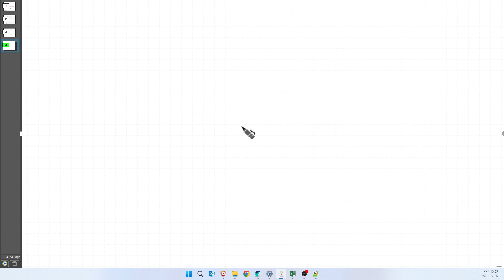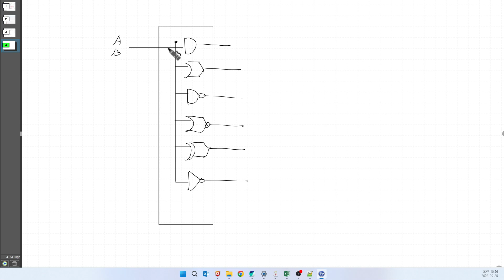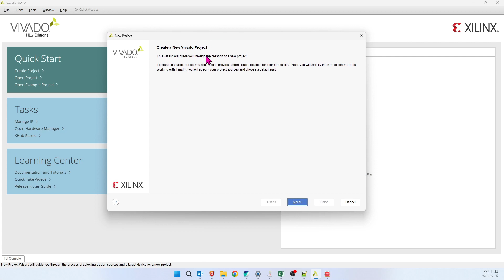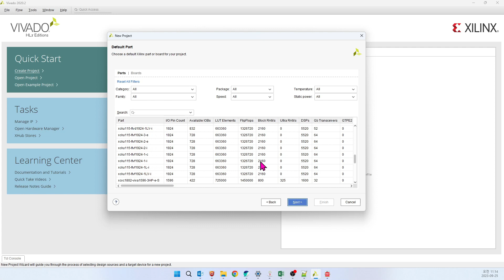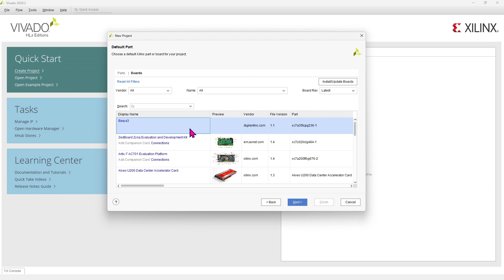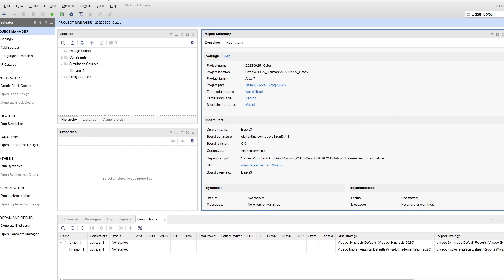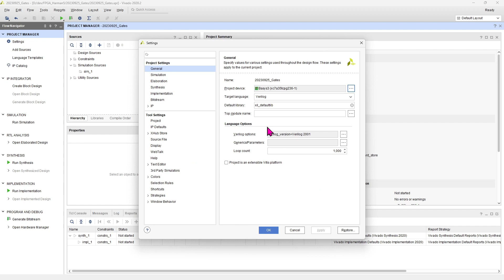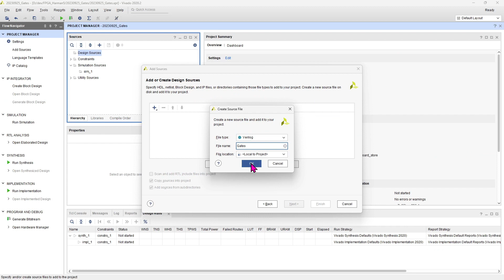[SUB] 2. vivado 처음 시작하기 [시스템 반도체 설계 기초 교육]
시스템반도체 설계 교육 내용입니다.

Xilinx FPGA를 활용하여 VerilogHDL 교육입니다.
기초부터 실무 활용까지 Full Course로 교육을 하고 있습니다.

. 조합회로
. 순차회로
. FSM(Finite State Machine)
. 각종 컨트롤 칩 설계
. AMBA BUS (AHB, APB, AXI)
. SoC Peripheral 설계
. Low Level C언어
. 32bit RISC-V CPU 설계
. VGA Display Controller 설계
. Camera Image Controller 설계